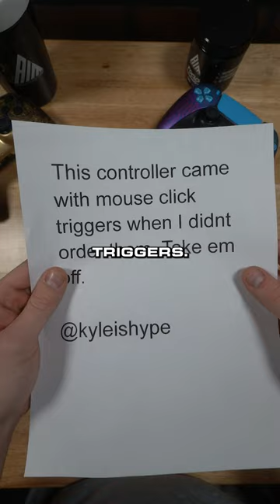They returned this for what?